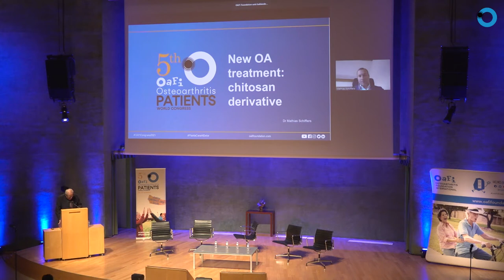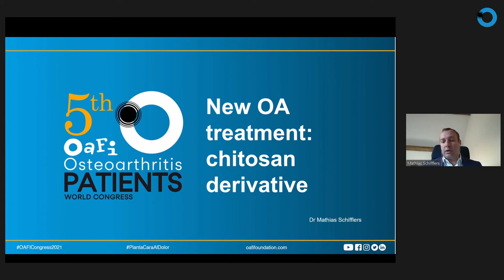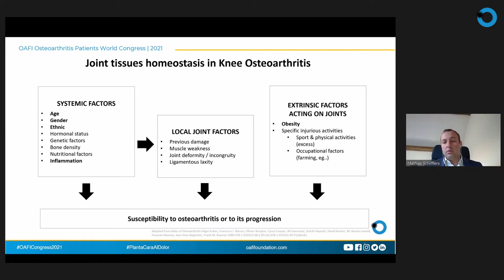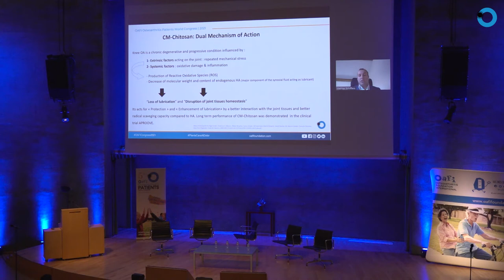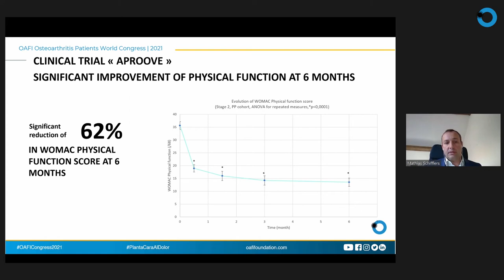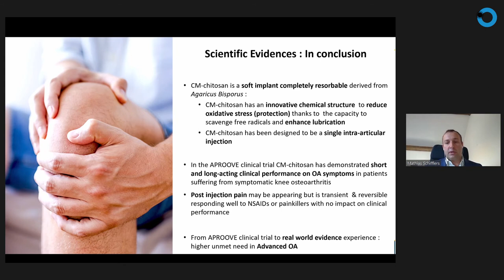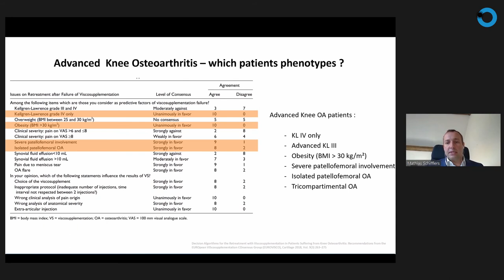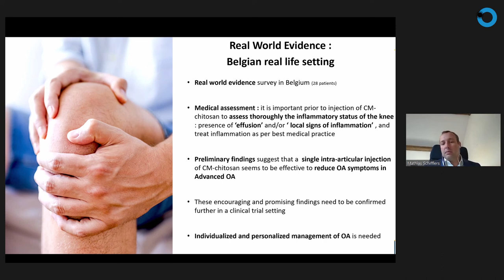OAFICONGRESS2021 NEW OSTEOARTHRITIS TREATMENT: CHITOSAN DERIVATIVE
𝐍𝐄𝐖 𝐎𝐒𝐓𝐄𝐎𝐀𝐑𝐓𝐇𝐑𝐈𝐓𝐈𝐒 𝐓𝐑𝐄𝐀𝐓𝐌𝐄𝐍𝐓: 𝐂𝐇𝐈𝐓𝐎𝐒𝐀𝐍 𝐃𝐄𝐑𝐈𝐕𝐀𝐓𝐈𝐕𝐄
𝘊𝘰𝘯𝘥𝘶𝘤𝘵𝘰𝘳: 𝘔𝘳. 𝘙𝘪𝘤𝘢𝘳𝘥𝘰 𝘈𝘱𝘢𝘳𝘪𝘤𝘪𝘰, 𝘩𝘦𝘢𝘭𝘵𝘩 𝘫𝘰𝘶𝘳𝘯𝘢𝘭𝘪𝘴𝘵
𝘔𝘰𝘥𝘦𝘳𝘢𝘵𝘰𝘳: 𝘋𝘳. 𝘑𝘰𝘴𝘦𝘱 𝘝𝘦𝘳𝘨𝘦́𝘴, 𝘗𝘳𝘦𝘴𝘪𝘥𝘦𝘯𝘵 & 𝘊𝘌𝘖, 𝘖𝘈𝘍𝘐 𝘍𝘰𝘶𝘯𝘥𝘢𝘵𝘪𝘰𝘯

Speaker:
• Dr. Mathias Schifflers, Chief Medical & Compliance Officer KiOmed Pharma